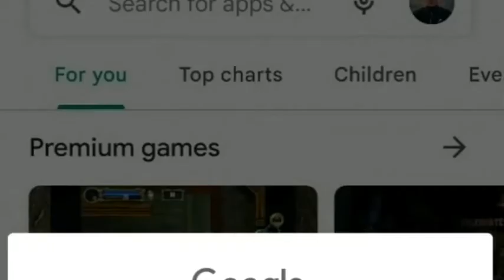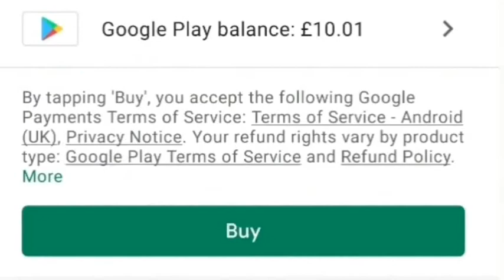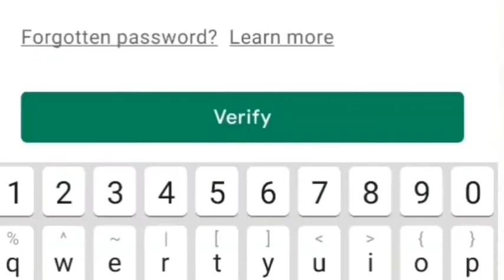I bought GTA Vice City in Google Play Store